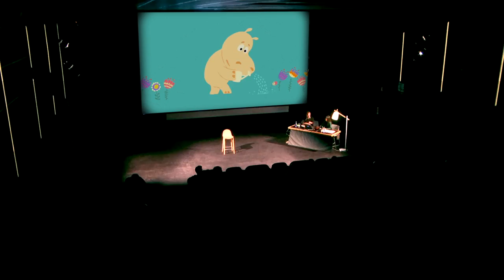Kamaleoiak gara! Zinema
EU
Familiartean gozatzeko sei animaziozko laburmetrairen proiekzioa: Hanne Berkaak-en The Marathon Diary, Philip Watts-en The visitors, Marie-Brune de Chassey-ren Variable Geometry, Kajsa Naess-en It was Mine, Emilio Yebra-ren The right way eta Yekaterina Filippova-ren The birdie.
Proiekzioa bukatzean, nahi duenak Hezkuntza arloak antolatu duen familientzako lantegian parte har dezake, zinearekin zerikusia duten gaiak eta teknikak elkarrekin lantzeko xedearekin. Lantegian parte hartu nahi izanez gero, sarrera erosterako orduan adierazi beharko da (Gehienez 30 pertsona).
ES
Proyección de seis cortometrajes de animación para disfrutar en familia: The Marathon Diary de Hanne Berkaak, The visitors de Philip Watts, Variable Geometry de Marie-Brune de Chassey, It was Mine de Kajsa Naess, The right way de Emilio Yebra y The birdie de Yekaterina Filippova.
La sesión se complementa, para quien lo desee, con un taller para trabajar colectivamente temas y técnicas relacionadas con el cine. El taller es gratuito y tiene un aforo de 30 personas. Quien desee participar en el taller, puede indicarlo al comprar la entrada.
EN
Projection of four animation short films -with no words- to enjoy family life: The Marathon Diary by Hanne Berkaak, The visitors by Philip Watts, Variable Geometry by Marie-Brune de Chassey, It was Mine by Kajsa Naess, The right way by Emilio Yebra y The birdie by Yekaterina Filippova.
Besides the projection, Tabakalera's Education team will offer an optional workshop.